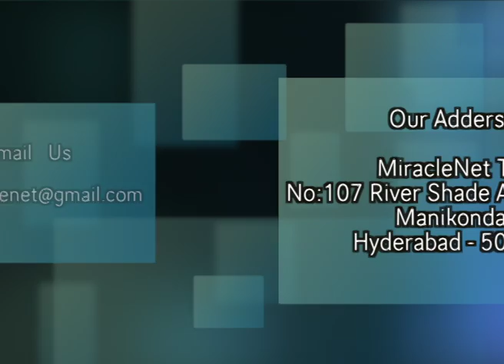Mrs.Sarah hughes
Preaching in a women conference at Rock Church, Hyderabad, INDIA